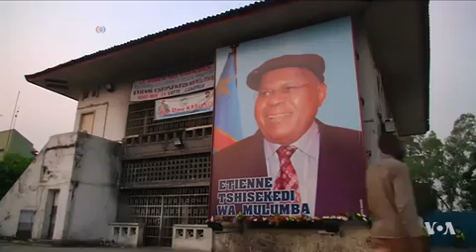In Africa, DRC, Others Have Good Election Examples to Follow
As countries like Kenya, Liberia and the Democratic Republic of Congo prepare to hold elections, analysts in Washington are trying to identify key challenges to democratic elections in Africa and ways of improving the electoral process. VOA's Mariama Diallo reports.